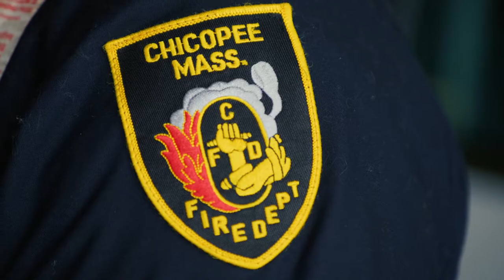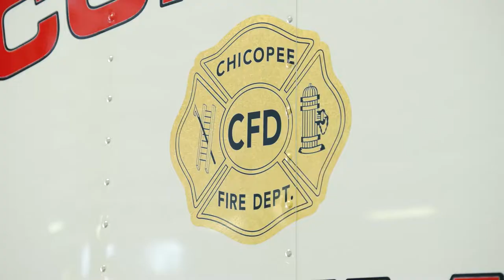Chicopee Fire Department Recruitment Video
Learn from the men and women of the Chicopee Fire Department about why it is a great career and a great department.